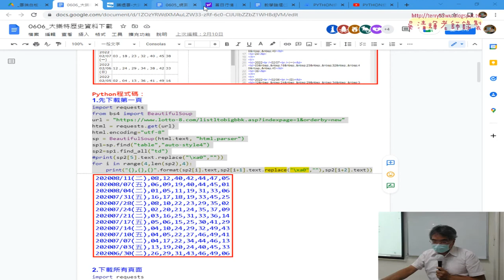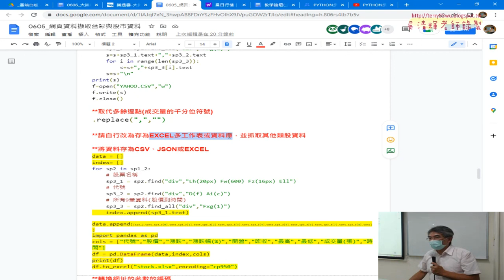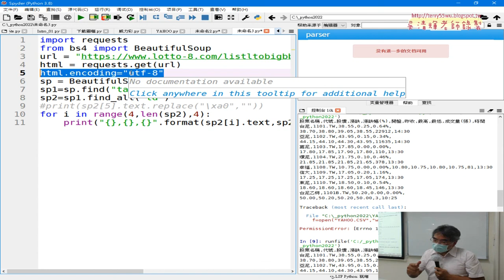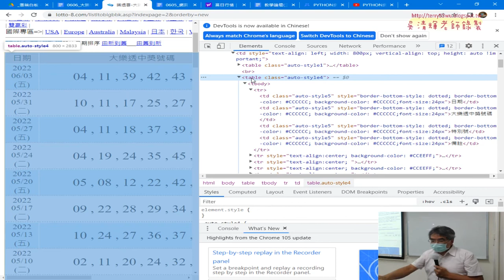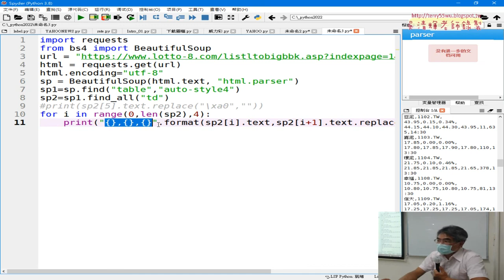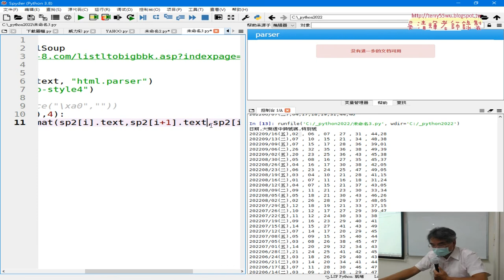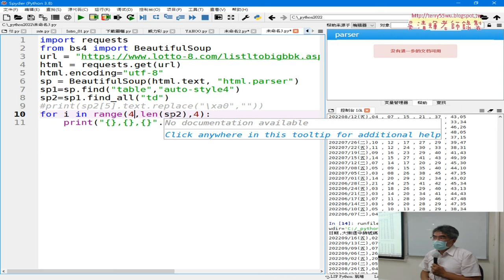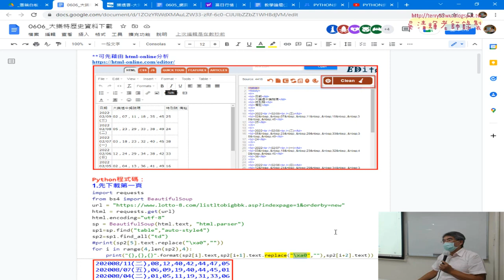04 大樂特歷史網頁標籤分析與下載